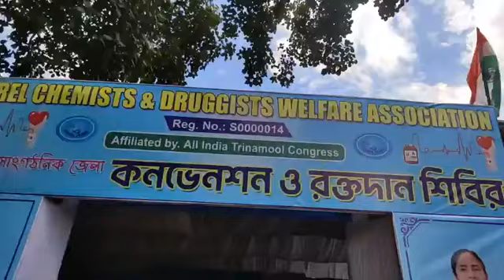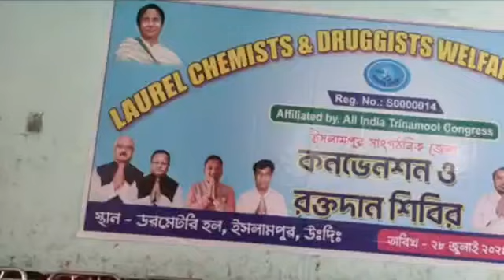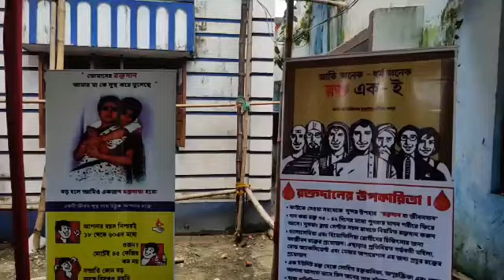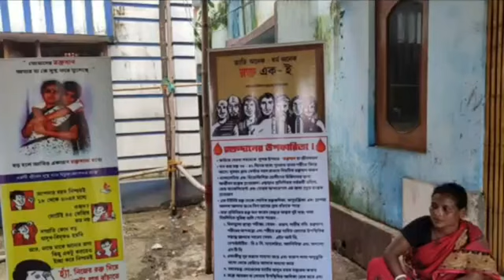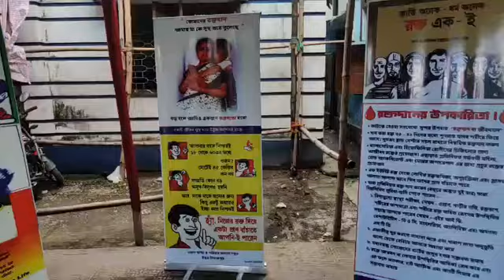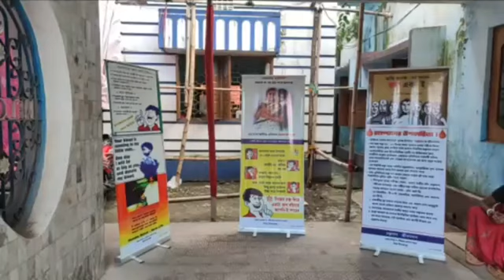🔴 Blood Donation camp by LCWDA on their 7th District Convension at Islampur Dormitory Hall